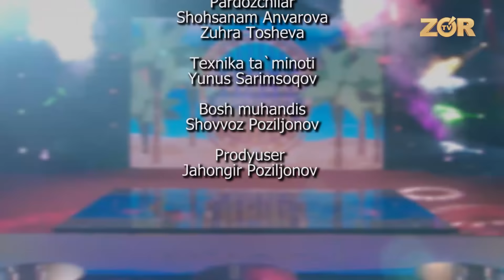Bojalar Community 71-son (20.07.2018)